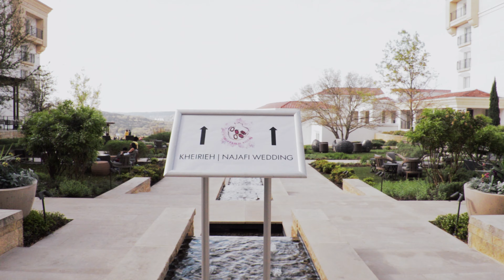Babak & Parisa Wedding Film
A charming wedding out in the Hill Country. Babak and Parisa are charming couple who's love is limitless for each other.

Filmed by:  Cygni Films
Edited by:  Cygni Films

Filmed with:
- Nikon D3200
- Nikon D5100
- Nikon AF FX NIKKOR 50mm f/1.8D
- Lightdow 85mm F/1.8